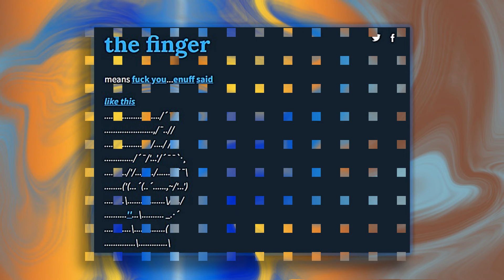WOTD: 3/30/22 abient - the finger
A little knowledge with a little petty.